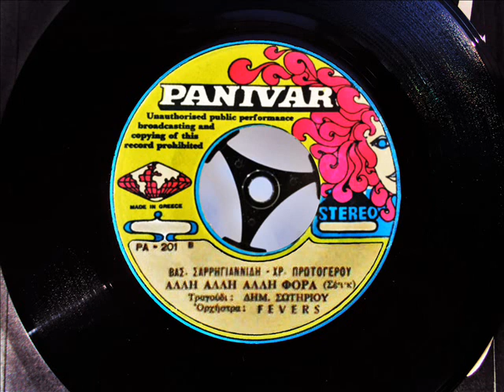FEVERS - ΑΛΛΗ ΑΛΛΗ ΑΛΛΗ ΦΟΡΑ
Περιγραφή 1970
VOCAL - ΔΗΜΗΤΡΗΣ ΣΩΤΗΡΙΟΥ